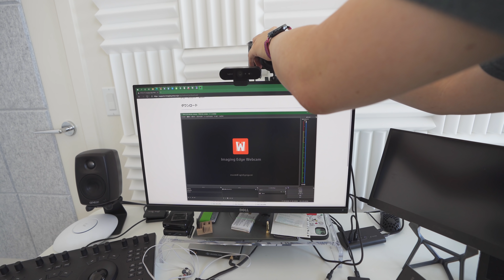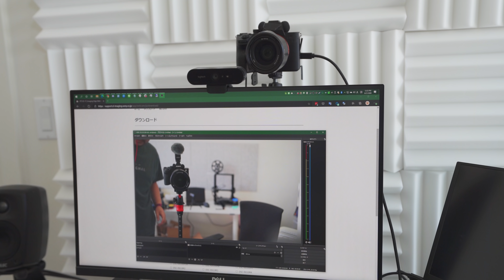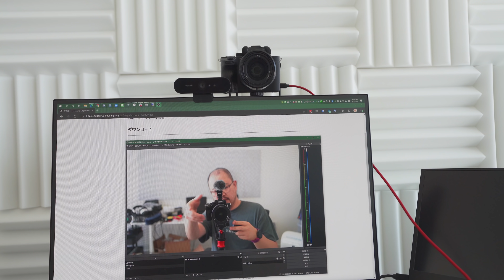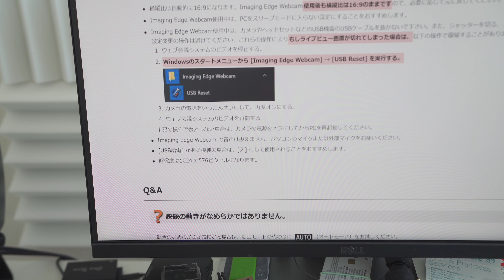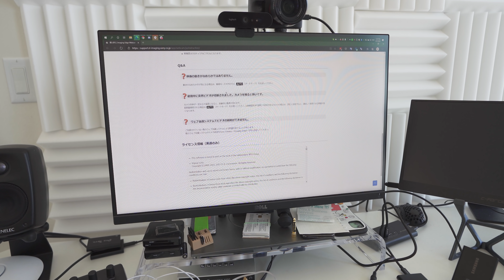「金曜日の散財たち」第1037話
提供 Hiroさん
0:00 3Dプリンタ
1:29 食パン
3:01 山火事
3:14 朝ごはん
3:24 Sony Imaging Edge Webcam
10:47 昼ごはん
11:17 Blackmagicの小部屋
12:17 BioPure - Core - Highly Bioavailable Minerals and Vitamins - 240 Vegetarian Capsules
12:32 ORICO USB3.1ハブ Gen2 4ポート
12:41 Stainless Steel Magnetic Door Stop Catch Holder
12:46 backspaceマスク
13:10 Amazonベーシック 充電ケーブル USB タイプC~タイプA 3.1 約0.9m ダークグレー
13:28 Anker Soundsync Bluetooth トランスミッター
14:25Anker Roav FM Transmitter T2
14:45 Sony WH-1000XM4
15:26 USBハブ
20:14 Shark ION F80 Lightweight Cordless Stick Vacuum with MultiFLEX
21:44 Moment Travelwear
MTW BACKPACK
BATTERY ORGNIZER
TECH ORGNIZER
CAMERA INSERT